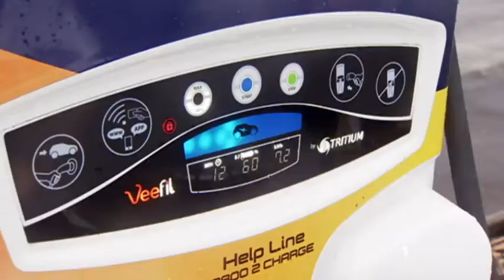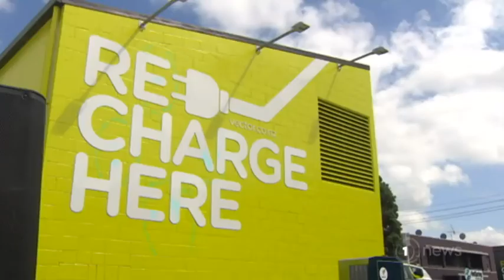NEWS & LAND on TV 1 in New Zealand to talk about their adventure in an electric campervan